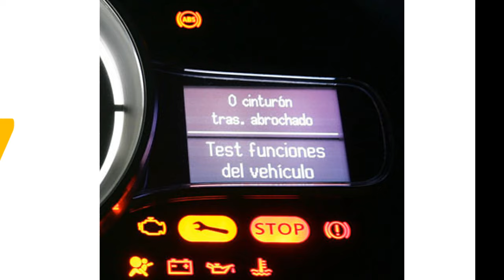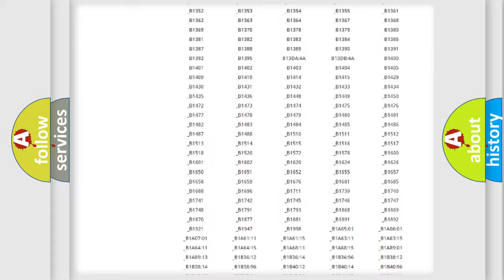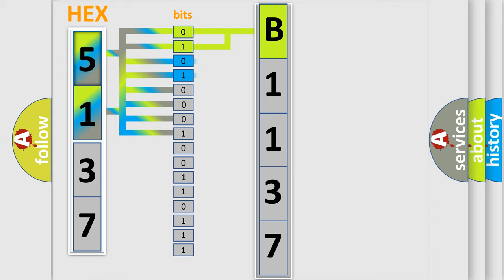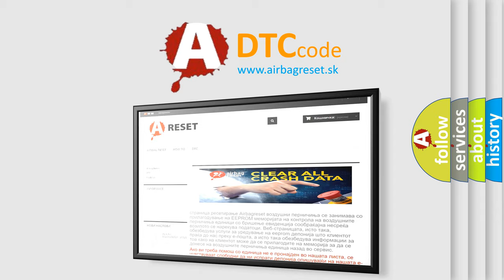DTC Mazda B1137 Short Explanation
Contents:
0:21 Basic DTC analysis according to OBD2 protocol standard.
1:48 Insight into programming
2:58 A diagnostically understandable description of the Diagnostic Trouble Code
3:05 Basic error definition

Make:
Mazda
Code:
B1137
Definition:
Right Rear Low Tire Pressure Sensor
Description: